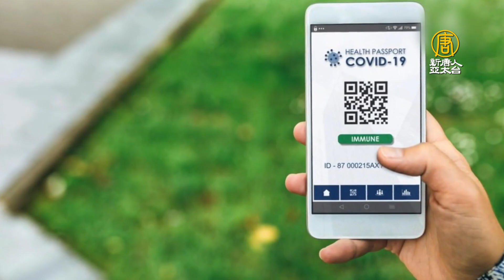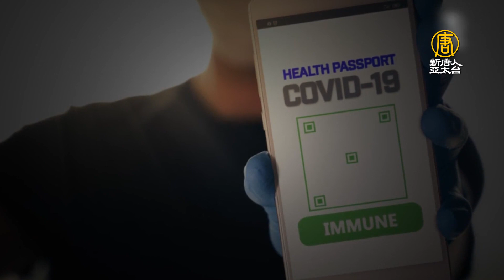「疫苗護照」涉隱私問題 美國多州提案禁止